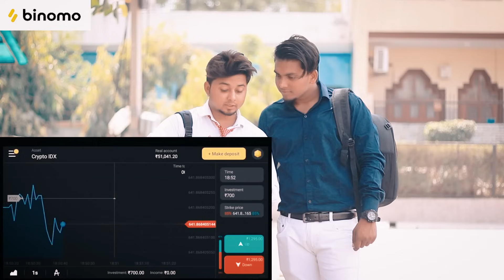Husband Vs Wife | Evr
Naino Ki Jo Baat Naina Jaane hai | True Love Never Dies | Evr

Cast : Nancy , Raghav  , Rustam ,
Story : Shivam
Editing : Raghav
Camera : Mohit
Thumbnail : Pk Editing